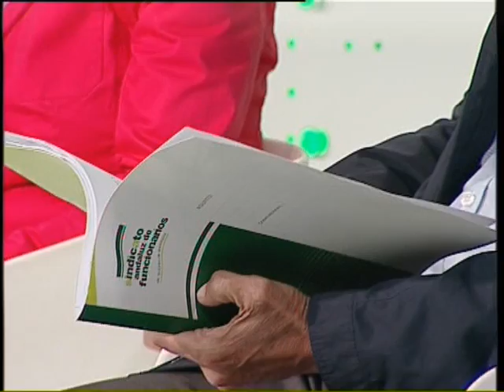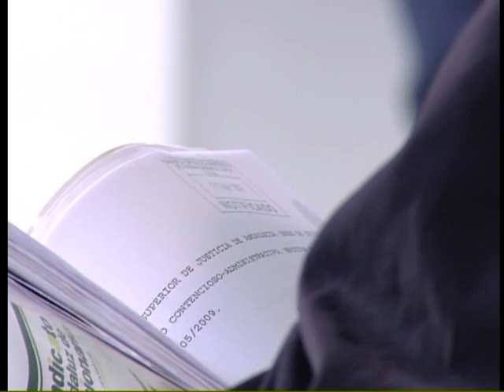Andalucia a Debate 05-21-12